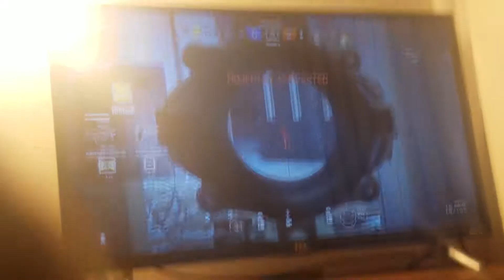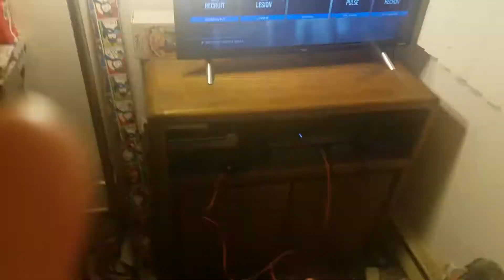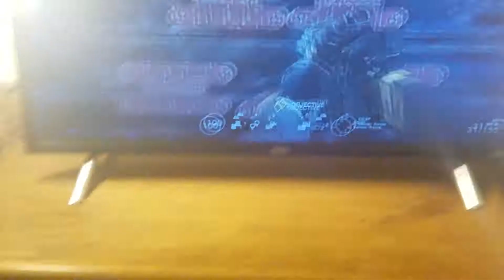My new game